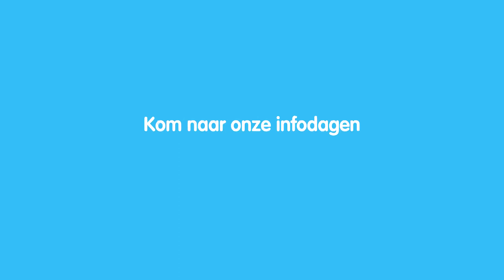Case Howest - Energiemanagement